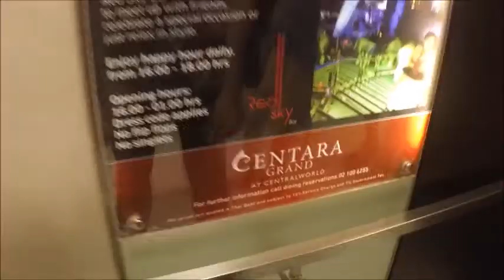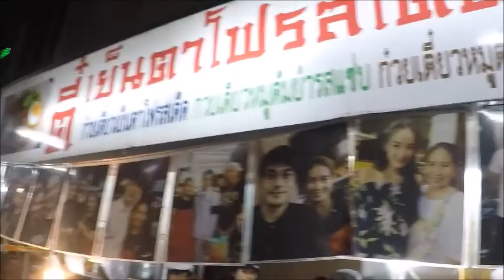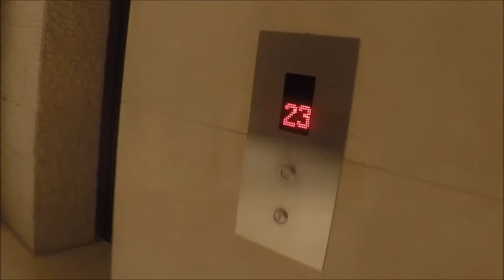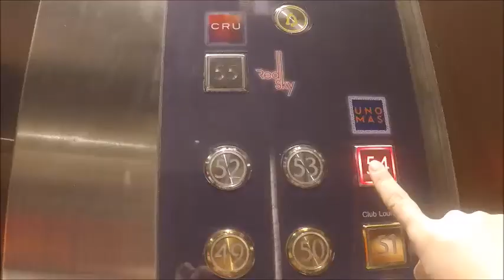BKK Trip DAY-3 (Song// something just like this & all night)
Day 3
Platinum fashion mall
Central point
KhaoSan road
Red sky bar